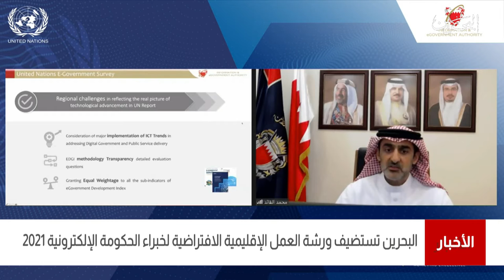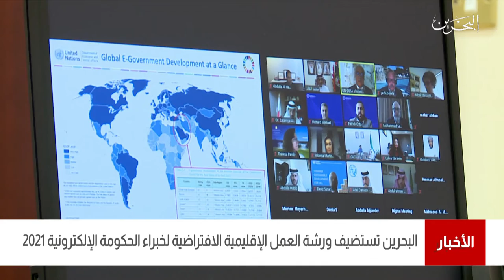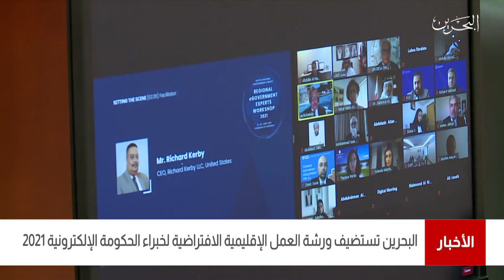البحرين مركز الأخبار :البحرين تستضيف ورشة العمل الإقليمية الافتراضية لخبراء الحكومة الإلكترونية 2021